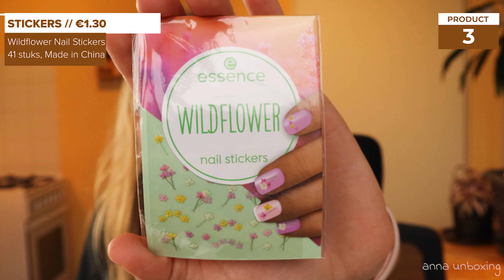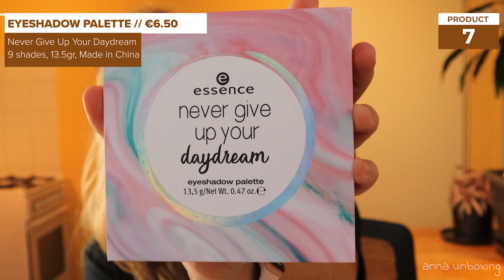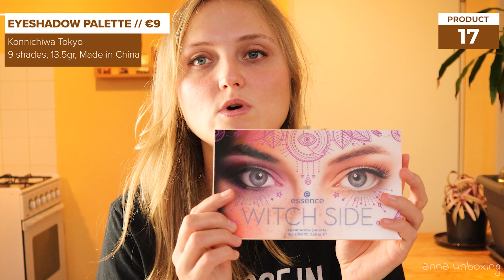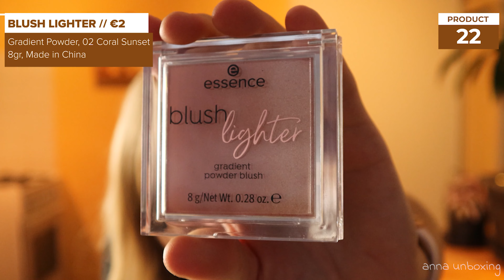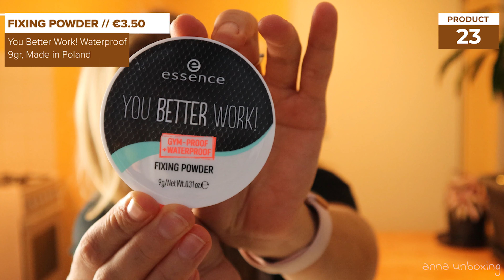⭐️ESSENCE DIY ADVENTSKALENDER 2021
💗In deze video unbox ik de Essence DIY Adventskalender 2021. Wees niet bang, er komt niet heel veel DIY aan te pas ;) Als je de Essence DIY kalender aan iemand cadeau geeft zou je in principe zelf wat producten kunnen toevoegen/ruilen. Welke van de twee Essence adventskalenders is jouw favoriet?

💗OVER MIJ💛💙
Ik ben Anna, ik kom oorspronkelijk uit Oekraïne en ik woon nu in Amsterdam. Ik praat sinds 2018 Nederlands, dus misschien dat er soms een paar woorden nog niet helemaal kloppen. Op dit kanaal unbox ik beautyboxen van onder andere Goodiebox, LookFantastic, Gambettes Box, Blissim/Birchbox, OnThatAss en Adventskalenders. Als je suggesties of verzoekjes hebt over dingen die je op mijn kanaal wilt zien, laat het me dan weten in de reacties hieronder :)

⏰ VIDEO HOOFDSTUKKEN
0:00 Essence DYI Adventskalender
1:16 Product 1
2:02 Product 2
2:18 Product 3
2:45 Product 4
3:35 Product 5
3:52 Product 6
4:23 Product 7
5:00 Product 8
5:18 Product 9
5:46 Product 10
6:06 Product 11
6:31 Product 12
7:01 Product 13
7:55 Product 14
8:26 Product 15
9:26 Product 16
9:54 Product 17
10:23 Product 18
10:51 Product 19
11:19 Product 20
11:38 Product 21
12:26 Product 22
12:56 Product 23
13:21 Product 24
13:45 Outro